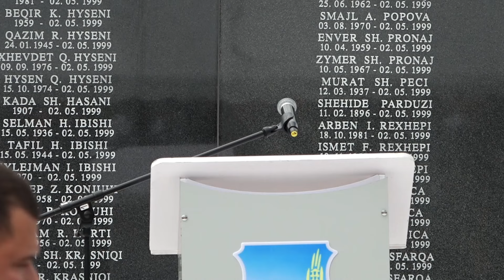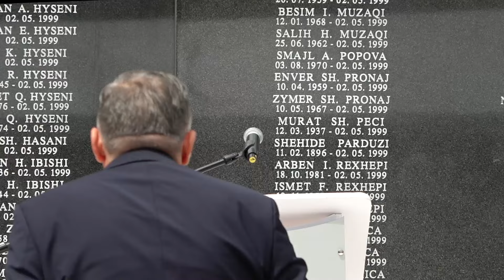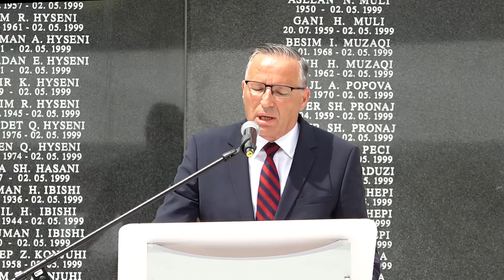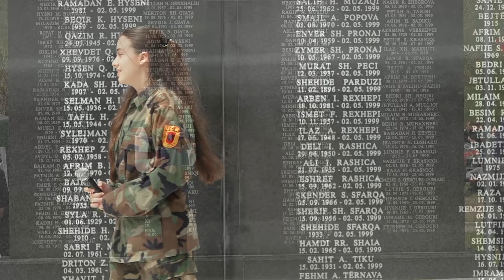25-vjetori i masakrës së Studimes së Vushtrris 2024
Video :    ART Media Producton
 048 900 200 / 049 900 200 / 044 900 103
Të gjitha të drejtat e rezervuara nga  ART Media